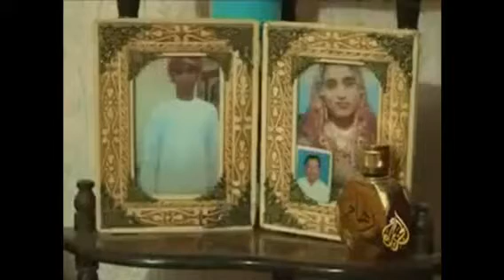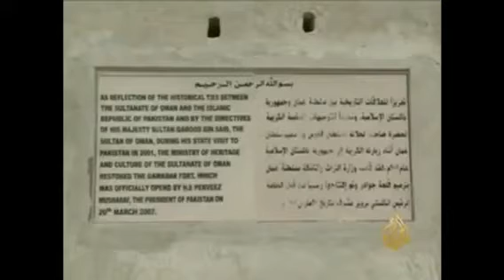الوجود العماني في جوادر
عمان، سلطنة عمان، جوادر ، بلوش، البلوشي ، قلعة جوادر، قابوس، الإمبرطورية العمانية، حكم آل سعيد، باكستان،